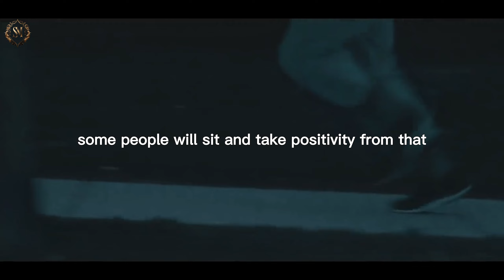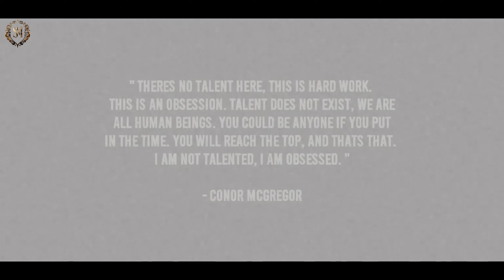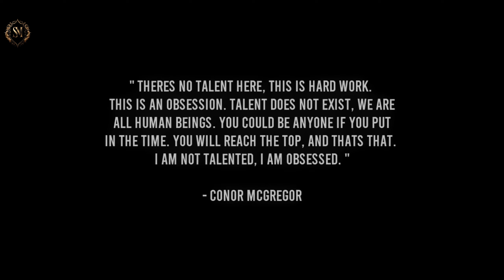THE CHAMPION MINDSET - Conor McGregor Motivational Video(MUST WATCH)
► YOU NEED TO FAIL - Eric Thomas Best Motivational Speech